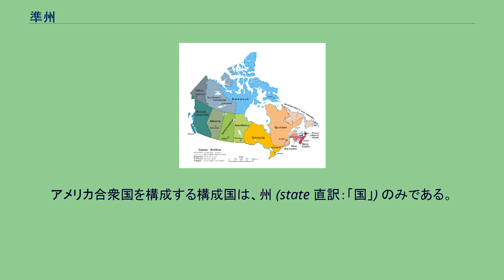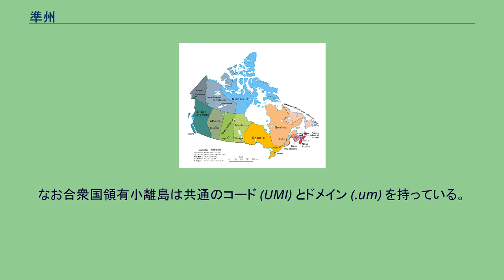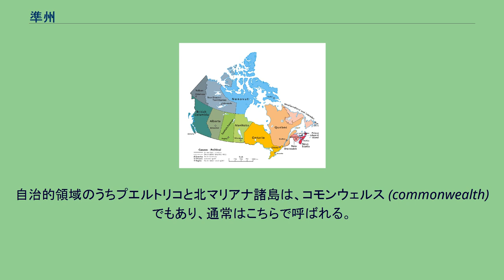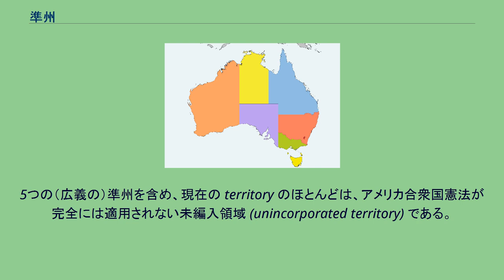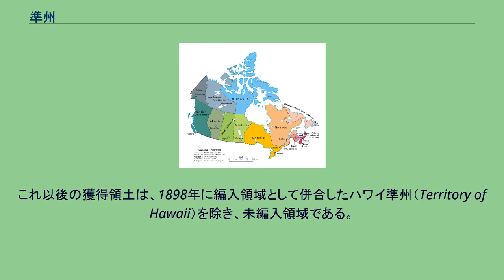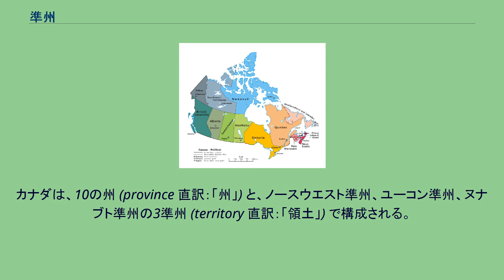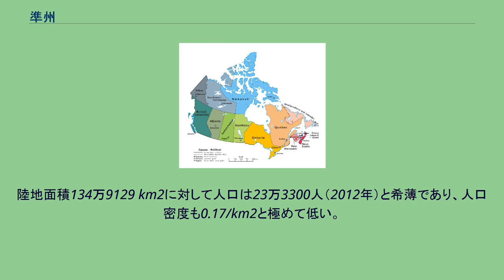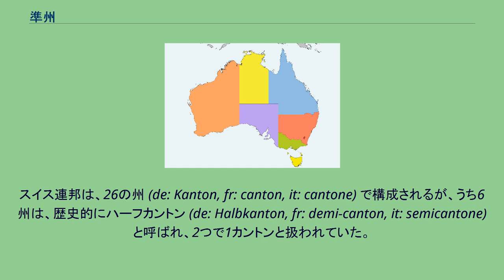準州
準州（准州､じゅんしゅう、英: territory など）は、州による連邦国家において州に準ずる構成主体ないし本土未編入の自治領的な部分である。
州より自治権が弱いためにこう呼ばれるが、「領土」（属領、自治領などの意）を意味する英語を日本語的に意訳・解釈したものであり、その定義は各国においてまちまちである。
アメリカ合衆国、カナダ、オーストラリアなどに見られる。
アメリカ合衆国を構成する構成国は、州 (state 直訳：「国」) のみである。
州と、合衆国の首都地域であるコロンビア特別区以外の領土は、territory （直訳：「領土」）となる。
ただし、この territory を常に準州と訳すと問題がある。
準州と訳せない場合は、領域、領土、領などと訳すこともある。
アメリカ合衆国領土の法的地位の違い。
合衆国本国 コモンウェルス その他の自治的未編入領域 非自治的未編入領域 非自治的編入領域 現在の territory は全て海外領土である。
そのうち合衆国領有小離島に分類される territory は、無人島か、軍人・連邦職員等のみが駐留する小島であり、準州と呼ぶことはまずない。
それ以外に、数万 - 数百万人の民間人が居住する5つの territory があり、準州と呼ばれることがある。
これらの準州に対し、人口最少の州はワイオミング州で49万3782人、面積最小の州はロードアイランド州で4002km2である。
またこれらの準州はいずれも、アメリカ合衆国とは異なる独自のISO国名コードと国別ドメインを持っている。
なお合衆国領有小離島は共通のコード (UMI) とドメイン (.um) を持っている。
ただしこれらの法的地位には差があり、呼ばれ方には多少の違いがある。
米領サモア以外の4つの territory は、合衆国議会により当該地域の自治法 (Organic Act) が制定され自治をしている自治的領域 (organized territory) である。
これに対し合衆国領有小離島の territory は全て、自治法の制定されていない非自治的領域 (unorganized territory) である。
米領サモアは特殊なケースで、事実上自治をしているものの、自治法に基づくものではなく、法的には非自治的領域である。
これを理由に、米領サモアを準州から外すことがある。
自治的領域のうちプエルトリコと北マリアナ諸島は、コモンウェルス (commonwealth) でもあり、通常はこちらで呼ばれる。
したがって、「2つのコモンウェルスと2（あるいは3）つの準州」のような数え方をすることもある。
最も頻繁に準州と呼ばれるのは、コモンウェルスでない自治的領域の、グアムと米領ヴァージン諸島の2領域である。
territory には、自治/非自治とは別個に、編入/未編入の区別がある。
5つの（広義の）準州を含め、現在の territory のほとんどは、アメリカ合衆国憲法が完全には適用されない未編入領域 (unincorporated territory) である。
それに対し、合衆国憲法が完全に適用される territory が編入領域 (incorporated territory) であり、現在はパルミラ環礁（非自治的編入領域）のみである。
1868年のアメリカ。
茶色が準州。
かつては、現在50州がある土地には、多数の territory があった。
これらは全て、今でいう編入領域で、自治的領域（自治的編入領域）と非自治的領域（非自治的編入領域）があった。
これらは全て準州と呼ぶことができるが、自治的領域のみを準州と呼ぶ場合もある。
1787年の北西部土地条例で、合衆国が新たに獲得した領土が州になるまでの手続きが定められた。
領土はまず非自治的領域となる。
成年男子の人口が5000人を越えた地域が、自治法の適用を受け自治的領域（狭義の準州）となる。
自治的領域の総人口が6万人を超え、連邦議会の承認を受けると、州になる。
非自治的領域から自治的領域への移行は、非自治的領域がそのまま自治権を獲得して自治的領域になったのではなく、広いものは一部が新しい自治的領域として独立したり、狭いものは別の自治領域や州の土地になったりなどした。
たとえば、大陸部で最後の非自治領域だったインディアン準州は、すでに自治的領域だったオクラホマ準州と共にオクラホマ州になった。
ほ...